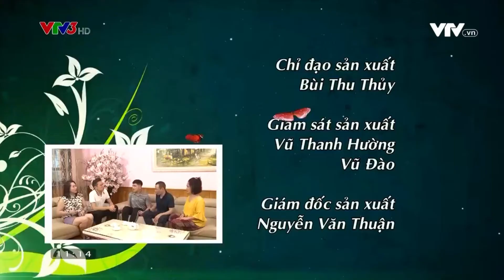MẸ CHỒNG NÀNG DÂU | PHỤ NỮ LÀ SỐ 1 - VTV3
Vâng lời mẹ dạy mà sao nó lạ lắm 😢
Chương trình Phụ nữ là số 1 được phát sóng vào lúc 11h05, từ Thứ 2 đến Thứ 6 hàng tuần trên VTV3. Mời quý vị đón xem.
Xem thêm các chương trình đặc sắc của VTV3 tại:
Fanpage: